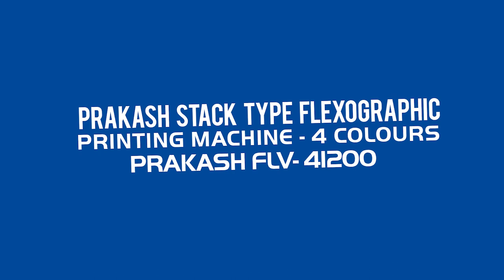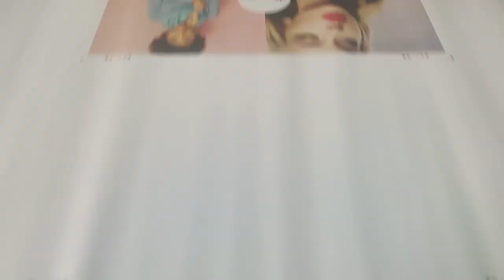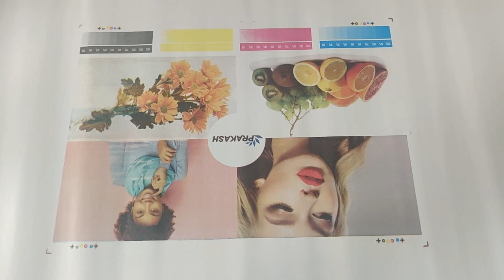Best Quality Flexographic Printing Machines for Paper, Plastic, Non-Woven. Packaging Printing 🇮🇳🇮🇳🇮🇳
Prakash Wide-format stack type flexographic printing machines comes in various web width of 1000mm, 1100mm, 1200mm, 1300mm. High quality and high speed make Prakash flexo presses very popular.
These flexographic printing presses are highly customizable. It can be suited for different jobs and can be customized for desired output quality and production. Flexographic printing process is a versatile and user-friendly method for quick changeover and immediate print results.